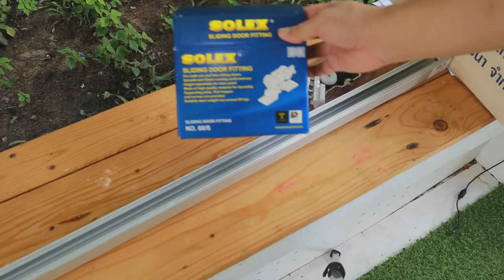ประตูบ้านแบบญี่ปุ่น สไตล์ Minimal ต่อเติมบ้าน Ep62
VDO นี้ไม่ใช้งานช่างไม้มืออาชีพนะครับ แต่เป็นวิธีทำง่ายๆ ไม่ซับซ้อน ใช้งานได้
ใครอยากดูวิธีเข้าไม้มืออาชีพ ต้องไปดูช่องที่เป็นช่างไม้ครับ นี่คืองาน DIY เหมาะกับคนที่อยากรู้ว่าทำแบบนี้ใช้ได้มั้ย ผมทดสอบให้ดู

เลื่อยองศา BeRaLa BL-1031  ซื้อจาก Link. นี้
SOLEX ชุดล้อประตูเลื่อน